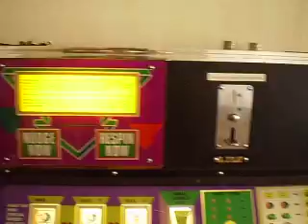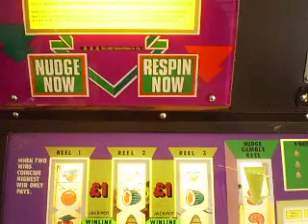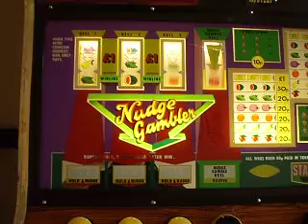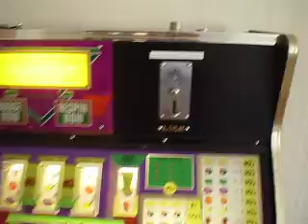P4270219.AVI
nudge gambler 70s